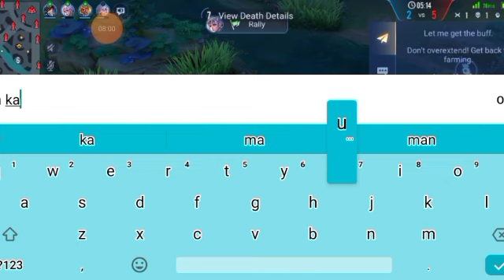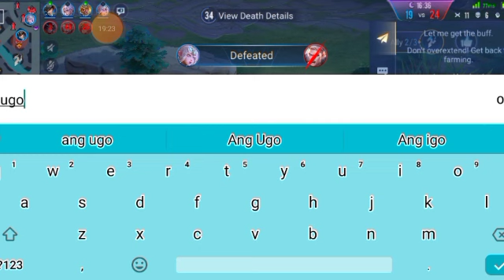kon ako ang pasultihon APRIL 27,2023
RMN DRAMA
dyhp drama
dyhp Cebu
bisaya drama